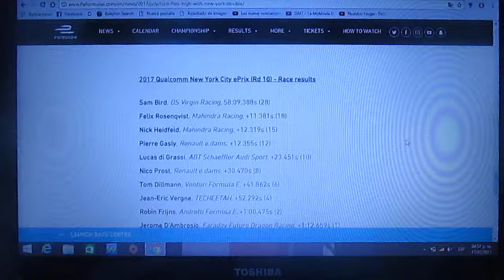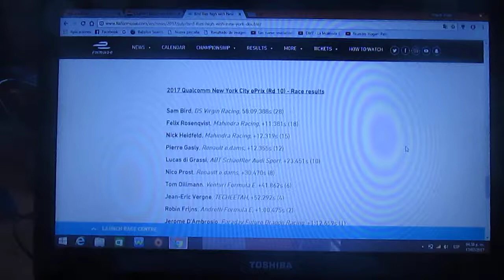Resumen carrera 2 eprix de Nueva York 2016/2017 de Formula E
Un breve resumen de la 2° manga del Eprix de Nueva York de la 3° Temporada 2016/2017 de la Formula E